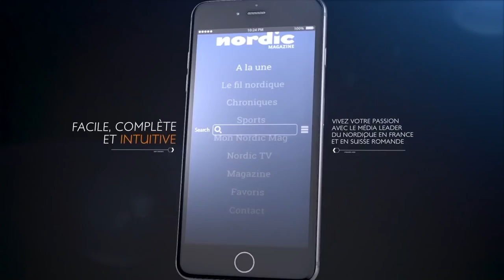Biathlon : Prémanon accueille sa première Junior Cup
Durant trois jours, Prémanon a accueilli la 2e étape de la Junior Cup, autrement dit les meilleurs jeunes biathlètes de la planète..
Quelque 300 concurrents venant de 33 nations différentes ont croisé le fer par une météo pas toujours facile.

Au programme, notamment, les premiers relais et les premières poursuites de l’hiver.

Et les Français ont répondu présents. Premier sur le relais mixte, ils sont aussi montés sur le podium à plusieurs reprises, à l‘exemple de Martin Bourgeois-République.

Dans les montagnes du Jura, à quelques jours de Noël, l’enjeu n’était pas que sportif. Pour la première fois, l’IBU acceptait que l’un de ses rendez-vous ait lieu sur le stade des Tuffes. Et, pour la Fédération française de ski, il s’agissait de ne pas la décevoir.

C’est aussi que, dans un an, le stade qui porte le nom de Jason Lamy Chappuis, recevra les Jeux olympiques de la jeunesse.

Les épreuves de biathlon mais aussi celles de saut à ski et de combiné nordique seront prises en charge par Jura Ski Events et son armée de bénévoles.
C’est dire que cette Junior Cup et la coupe du monde de saut féminin de début décembre, ont aussi servi de générale.

D’ici les JOJ en 2010, d’autres compétitions vont avoir lieu à Prémanon, notamment des étapes de coupe de France.
Après avoir tiré les leçons de cette junior cup, il s’agira alors d’opérer les derniers réglages, pour être, le jour J, au top niveau.

Photo : Jura Ski Events